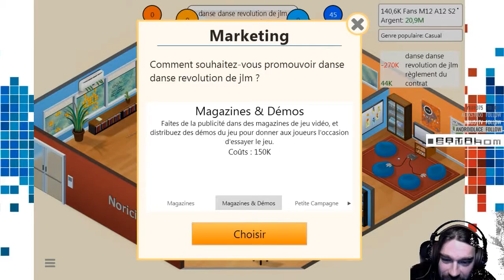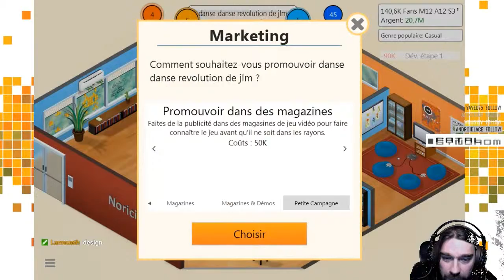Let's Play : Game Dev Tycoon #8 Danse Danse revolution de jlm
Let's play commenté en français de Game dev Tycoon  éditer par  Greenheart Games en 2012. Gamedevtycoon est une simulation d'entreprise de création de jeux vidéo, ou tout les choix nous incombent ainsi nous revisitons l'histoire du jeux vidéo de 1980 à 2005 ! une bonne connaissance de l'univers des jeux est un plus !
le jeu est un succés critique et commercial.

Partager ç'est hyper important pour faire connaitre la chaine !